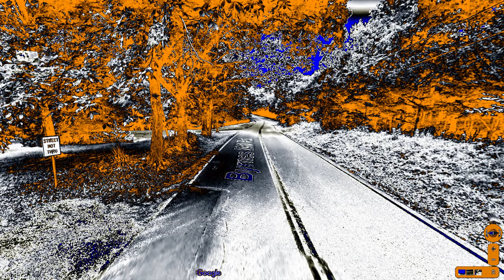Duracell Power Audio for 1 Minute